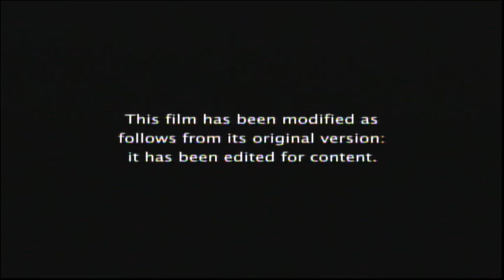The Hobbit: The Desolation Of Smaug (2013) End Credits (USA 2024)